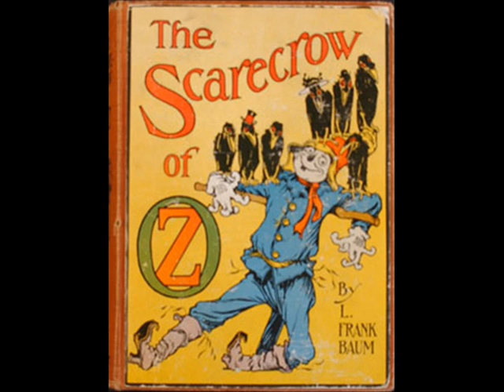The Scarecrow of Oz by L. Frank Baum - Chapter 18/24: The Scarecrow Meets an Enemy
Librivox recording of The Scarecrow of Oz by L. Frank Baum.